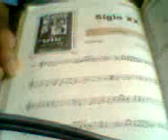San Juan del Río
yesterday hace un año, hoy final del mes de marzo del 2021